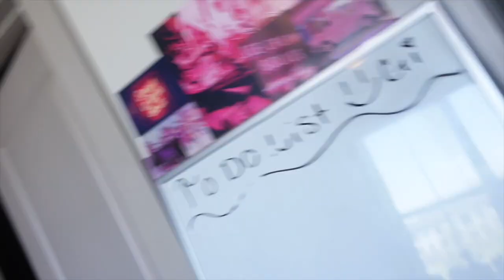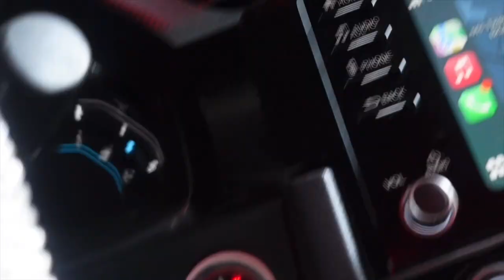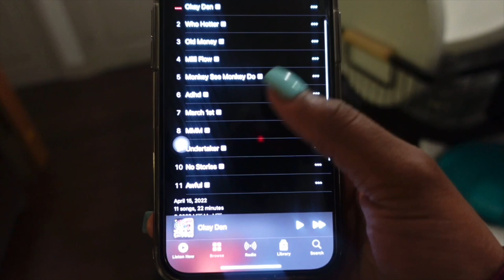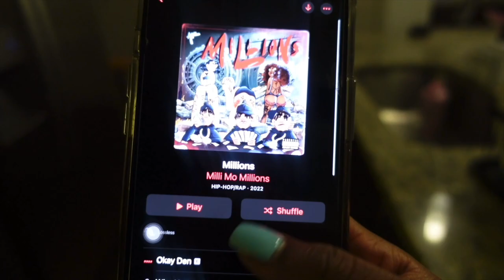WEEKLY VLOG! PHOTO SHOOT + MAKING OUTFITS + I BROKE MY CAR IN THE CAR WASH !! & MORE